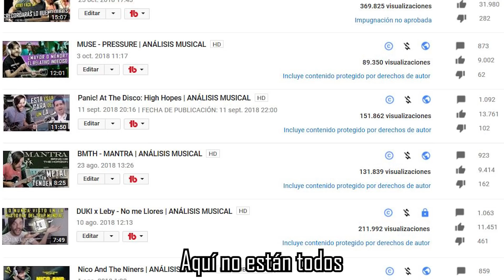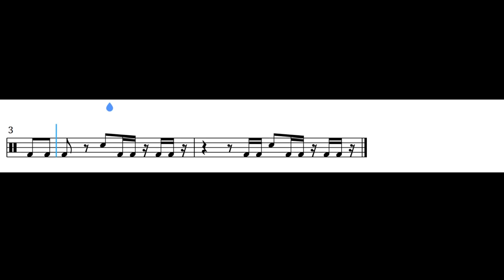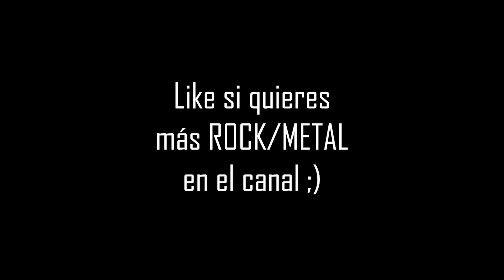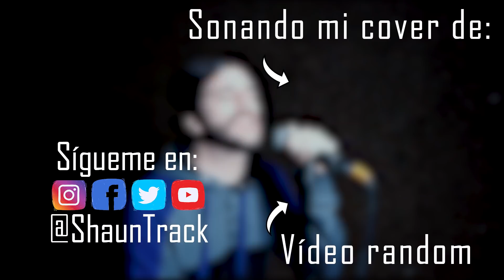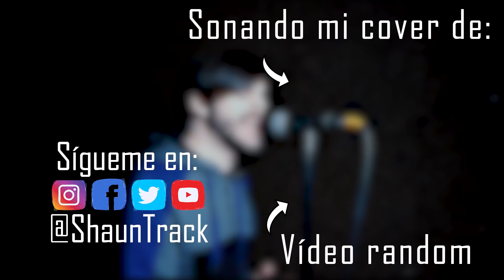Bring Me The Horizon - Shadow Moses | ANÁLISIS MUSICAL | ShaunTrack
El tema que voy a analizar hoy es "Shadow Moses" de Bring Me The Horizon.